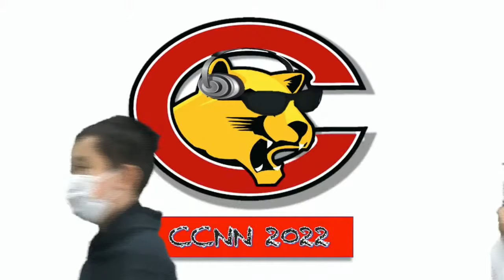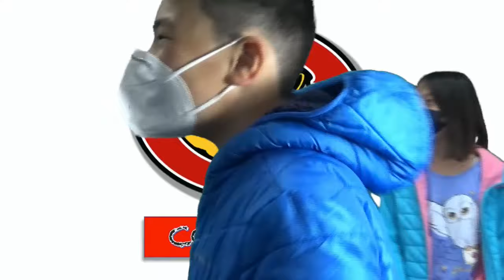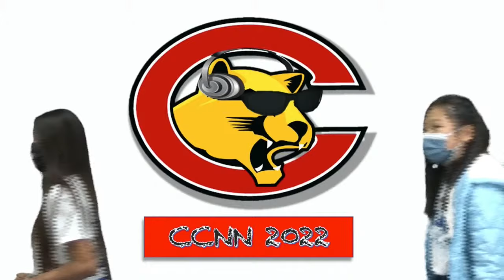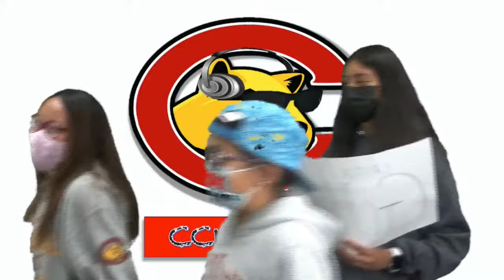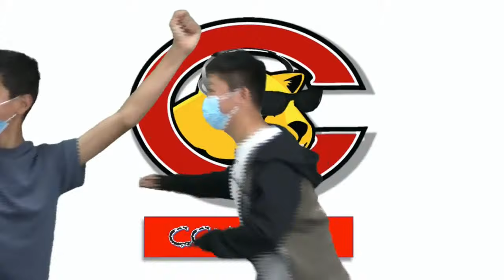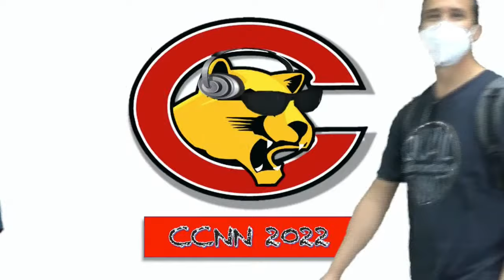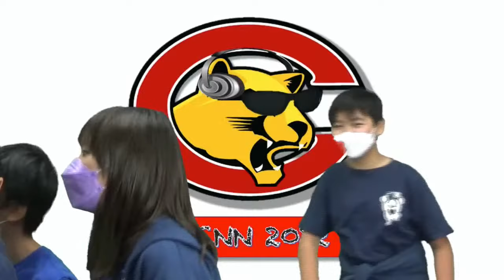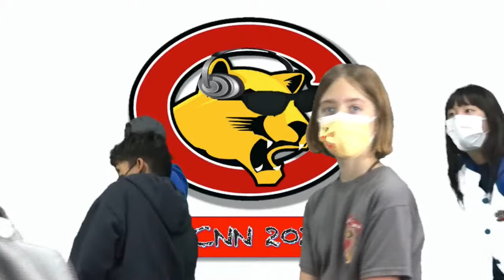5th Grade Tours CMS 3.10.22